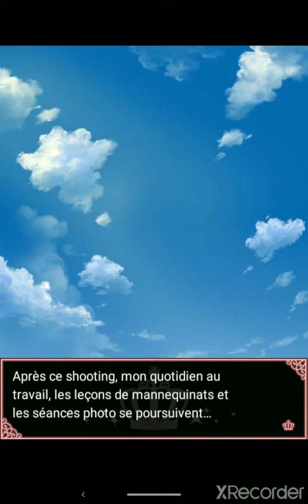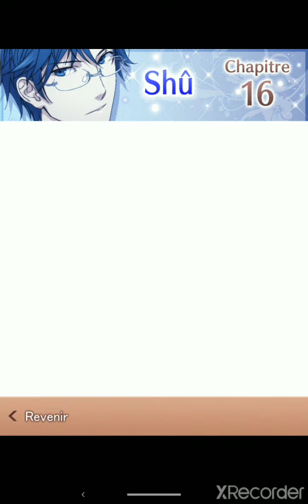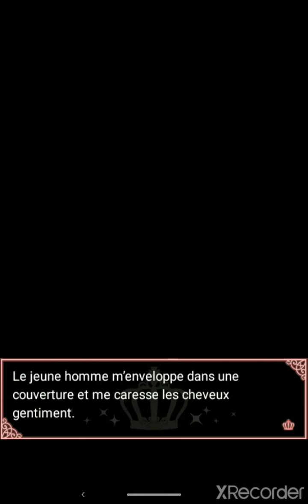Princess Closet Shû S1 chapitre 16